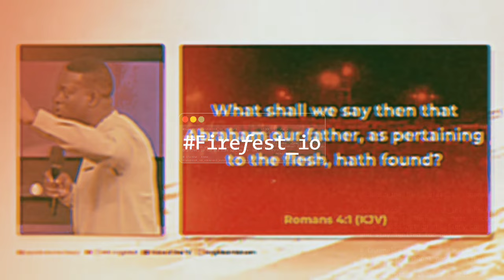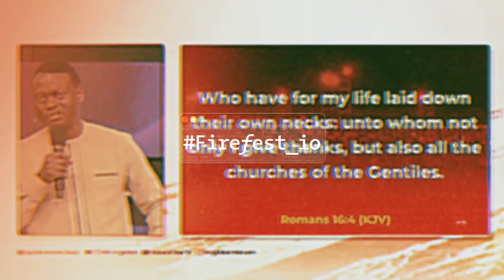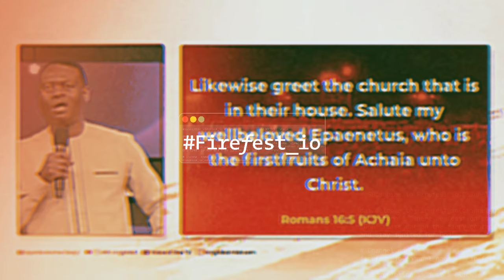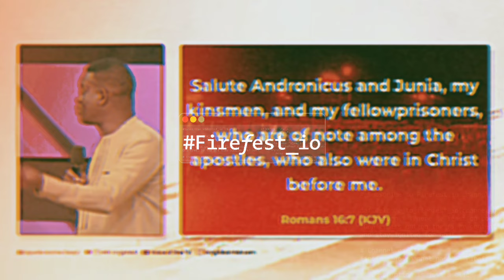Why God Told Me Not To Go To School Again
💡Video Summary .
In this video apostle explaining the reason why God called him in who is passion for teaching and lecturing and God diverted it to the ministry of teaching the scriptures
🎤🎙️ Commentary starts at 22:42

📽️ How we create videos & shorts :
   - This video is uniquely created and edited  by @Firefest_io with tools like Capcut video editor, Canva, VidIQ & Audio Video Factory Software.

💬 Comment Section:
   - What's your view, What's your opinion? Let's know

👉 Note: This video is shared for edification & educational purposes, and we encourage you to support the original creator.